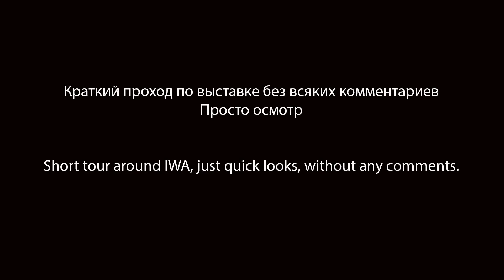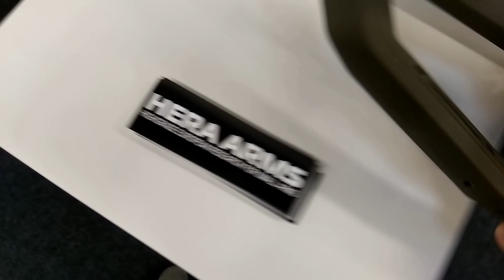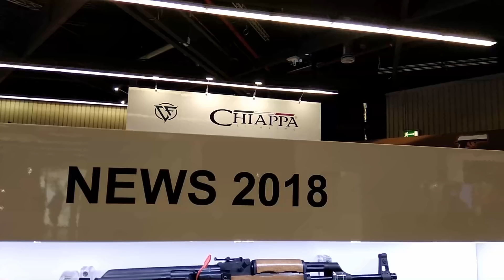IWA 2018 Tag IV - V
First day of IWA 2018

Первый день IWA 2018